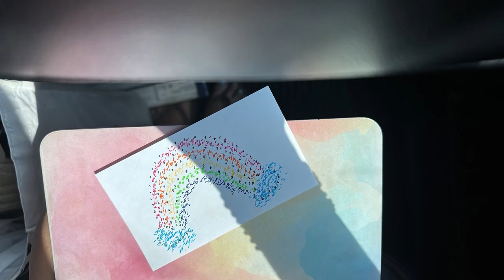Pointillism and Stop Motion Films